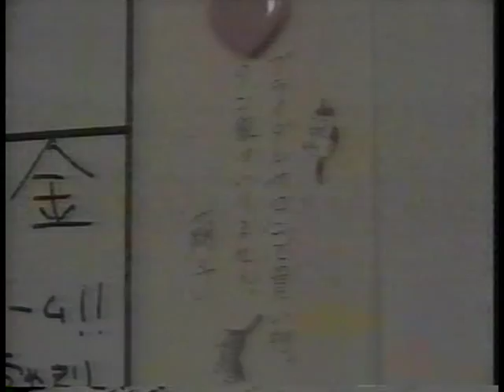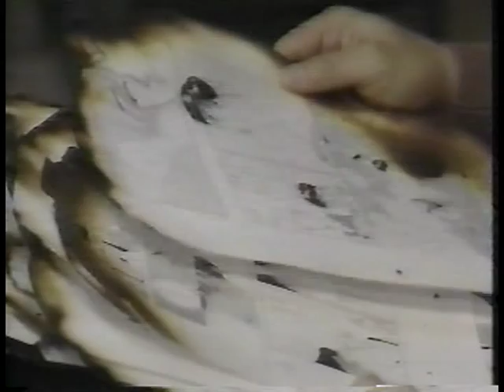ひとの不幸2-5